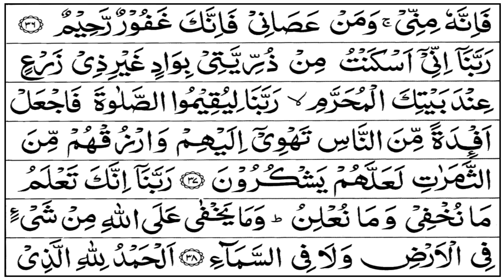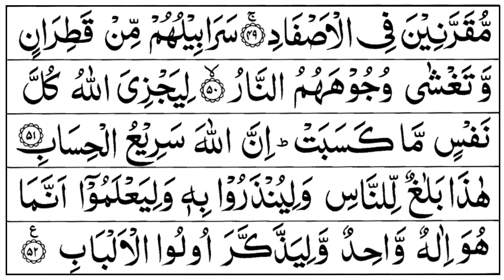Surah Ibrahim | Quran Recitation Chapter 14 | تلاوة القرآن الكريم سورة إبراهيم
تلاوة القرآن الكريم سورة إبراهيم
Surah Ibrahim is the 14 surah or chapter of the Quran

As an act of, gratitude, kindness, and appreciation